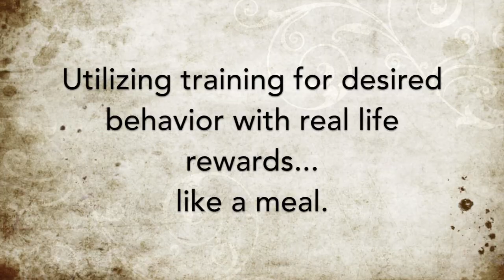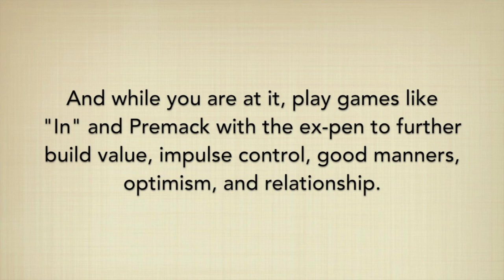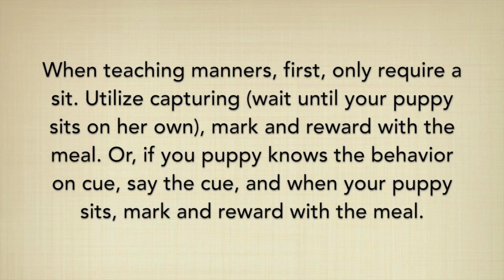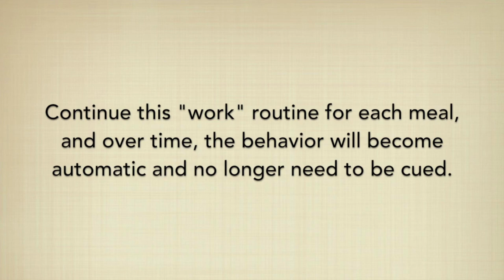Working for Real Life Rewards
Teaching your dog desired behavior around certain situations that happen everyday that your dog loves, and using this to boost the value of working for you to earn the things your dog wants and needs in life. This promotes good manners, impulse control, confidence, stress reduction, good default behavior, and a good relationship. This is what trainers will refer to as NILIF - Nothing in Life is Free. or No Free Lunch.